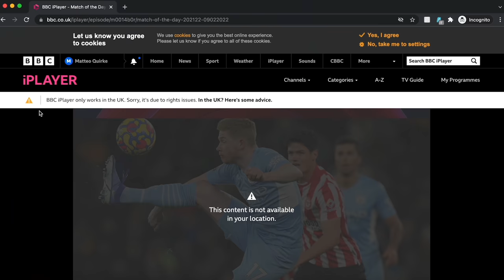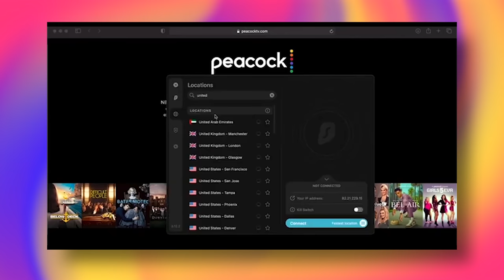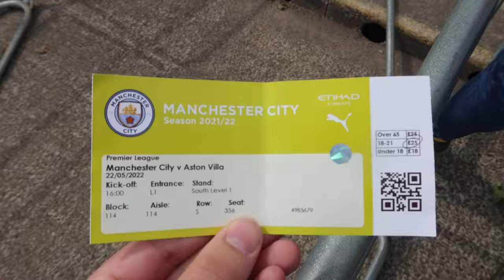THE MOMENT MANCHESTER CITY WON THE PREMIER LEAGUE! | MANCHESTER CITY 3-2 ASTON VILLA | *VLOG*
UTV